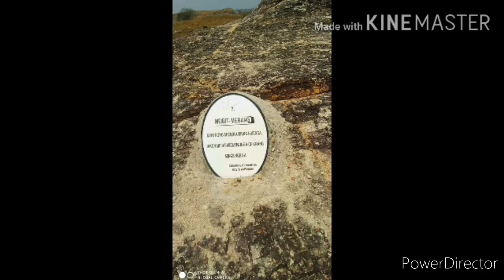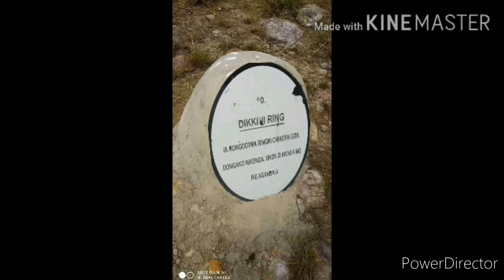Oh angni Garo Hills,Songs with cover photo